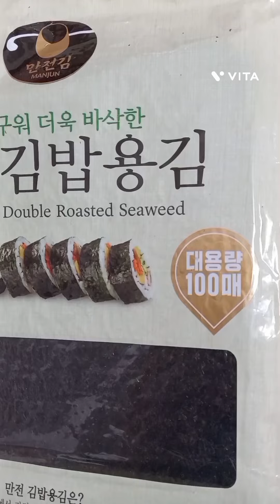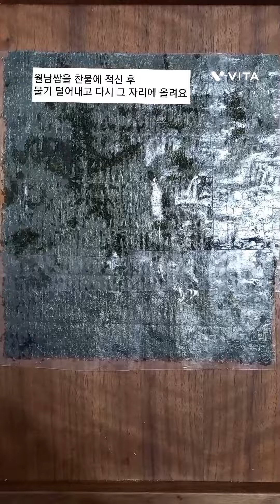아침에 먹으면 좋은 양배추, 양배추김밥으로 cabbagekimbap/월남쌈도 넣어요 kimbap with ricepaper/joyfulharu